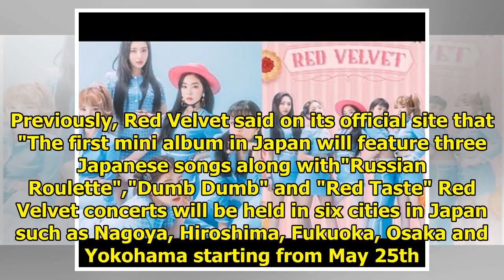Red Velvet, the first Mini Album 'CookieJar' released for the first time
Red velvet, that is preparing to advance to Japan, unveiled its first mini album cover to be release...